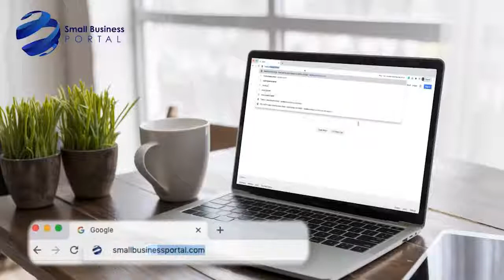Keeping things on Tracks - CovidCastJA Episode 54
With the cancellation of most major sporting events worldwide and the already rescheduled Tokyo Summer Olympics on the rocks for 2021.
How do athletes, coaches, and management earn during these challenging times?

Have participants pivoted out of the industry? Ultimately, what processes have been put in place to ensure a strong return to the Global Sporting Arena?

Keeping things on track." We’ll be joined by Jaheel Hyde, Olympian, Christopher Williams, Co-Founder & CEO at Proven Ltd. & Chairman at Professional Football Jamaica Ltd., and Jerry Benzwick, Chairman at the Jamaican Rugby Football Union.